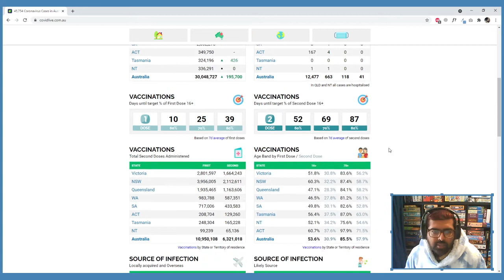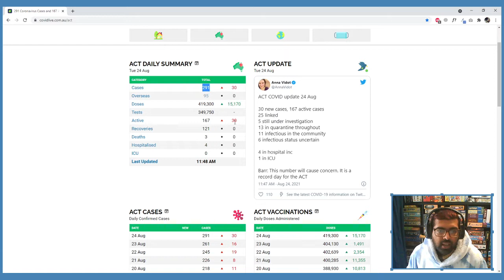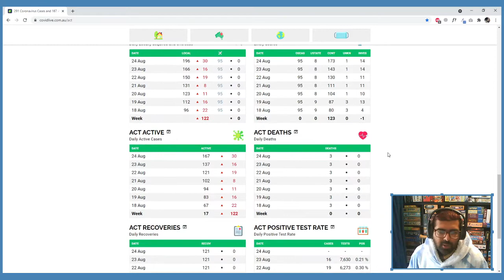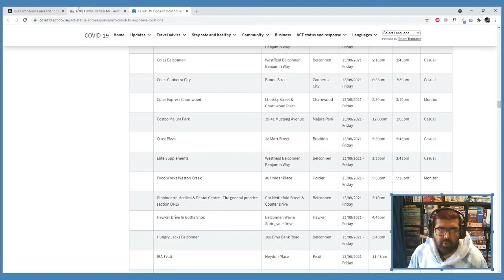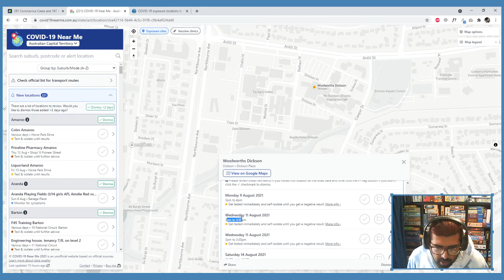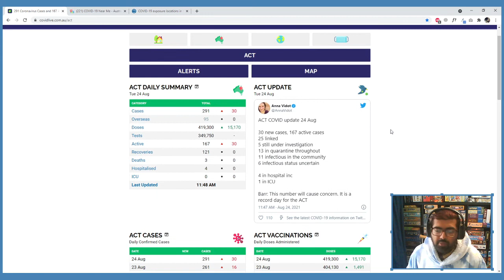The best website for pandemic updates in ACT Australia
Another day in lockdown, with no end in sight. Though actually I do have some hope as looking at the stats of the covid numbers on COVIDLIVE is much less stressful than having to follow the news cycle and its way easier to see those predictions for vaccination rates.

Here is to hoping mid October in the ACT we have 80%+ of adults with double doses and that means we have effective herd immunity and we no longer have lockdowns.